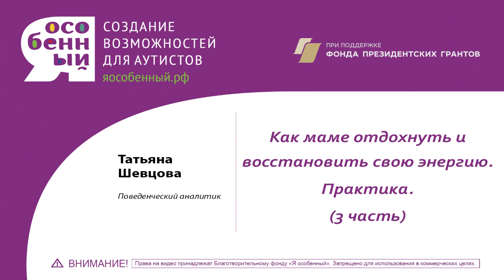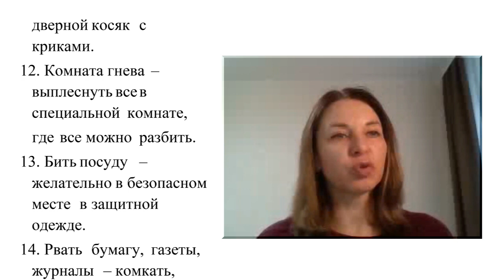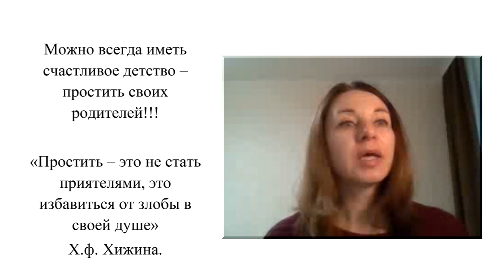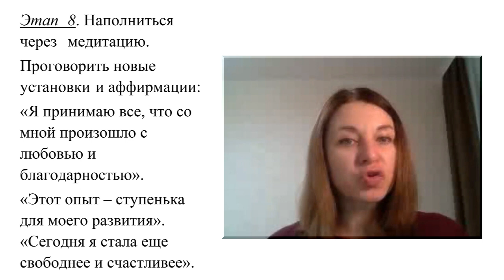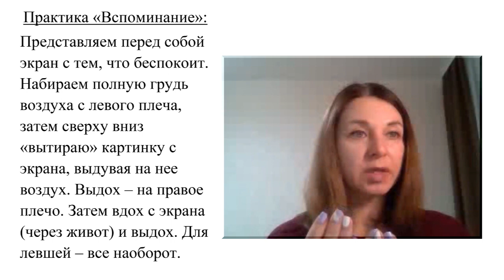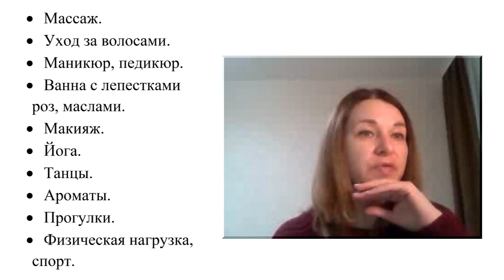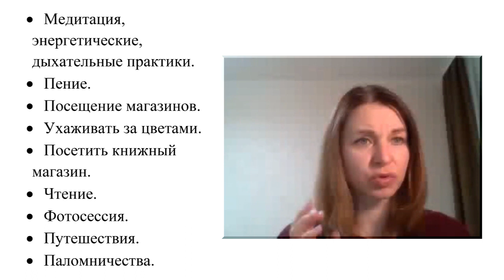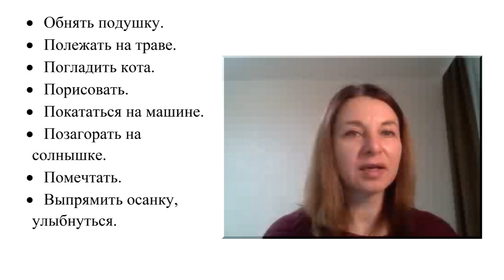Аутизм ребенка. Как особенной маме полюбить себя и отдохнуть? Поведенческий аналитик АВА Часть 3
Поведенческий аналитик Татьяна Шевцова расскажет, как очиститься от негатива и заполнить свою жизнь позитивными эмоциями, как принять особенного ребенка, как правильно восстанавливать свою энергию, если вы - особенная мама, что делать, если в семье особенный ребенок. Тема видео: Аутизм ребенка. Как особенной маме полюбить себя? Поведенческий аналитик АВА Часть 3
Курсы:

Поддержать проекты фонда "Я особенный", а также дальнейший выпуск лекций можно

Поведінковий аналітик Тетяна Шевцова розповість, як очиститися від негативу і заповнити своє життя позитивними емоціями, як прийняти особливу дитину, як правильно відновлювати свою енергію, якщо ви - особлива мама, що робити, якщо в сім'ї Особлива дитина. Тема відео: Аутизм дитини. Як мамі відновити енергію? Як відпочивати мамі? Поведінковий аналітик Ава Частина 3